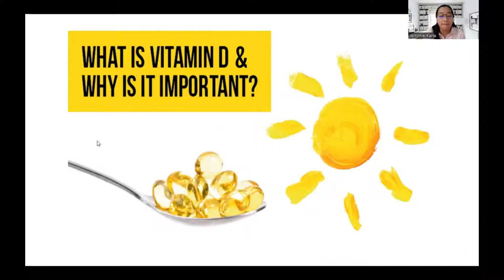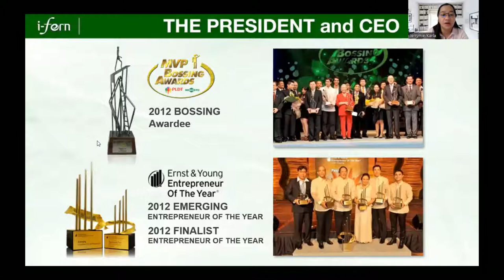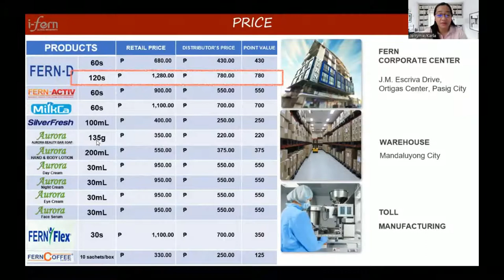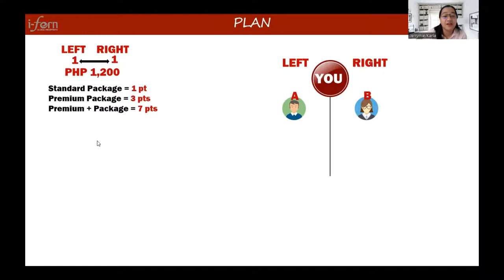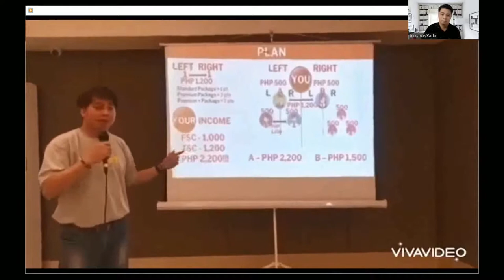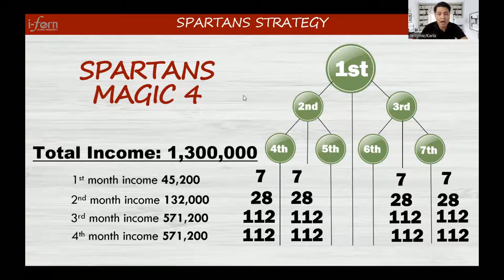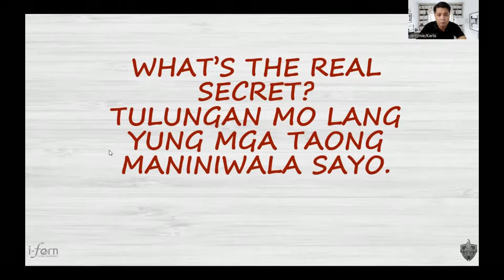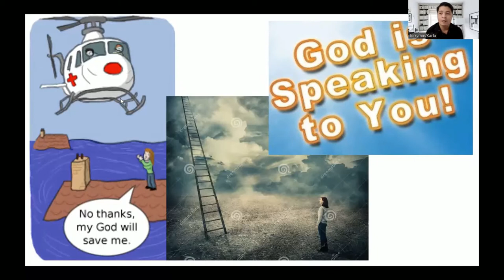CHELBY RBA JERRYMIE AND KARLA 03252022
IFERN'S IGNITE-SPARTANS
CHELBY RBA JERRYMIE AND KARLA

"The Key to Success is to Start before you are Ready."

Join and watch our Revolutionary Business Advantage as we present to you the business opportunity of I-Fern.

 Speakers:
🔶Karla Bie
Former Employee
Team Builder
I-Fern Jordan & Hypebeast Club

🔶Jerrymie Bie
IT Professional
Team Builder
I-Fern Top Distributor